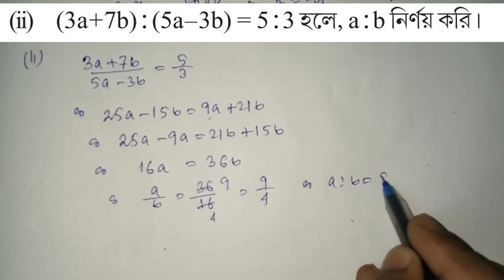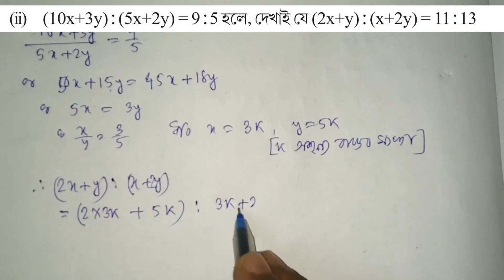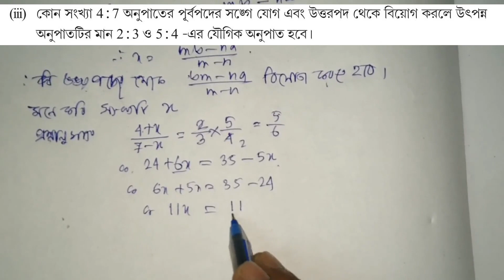অনুপাত ও সমানুপাত কষে দেখি- 5.1 || part-3 Q6 - Q8 || মাধ্যমিক গণিত দশম শ্রেণী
অনুপাত ও সমানুপাত কষে দেখি- 5.1 || part-3 Q6 - Q8 || মাধ্যমিক গণিত দশম শ্রেণী class10 Complete Solution
অনুপাত ও সমানুপাত কষে দেখি- 5.1
অনুপাত ও সমানুপাত কষে দেখি- 5.2
অনুপাত ও সমানুপাত কষে দেখি- 5.3
Banglai Mathematics
madhyamik mathematics BM

অনুপাত ও সমানুপাত কষে দেখি- 5.1 part-2  Q4 - Q5
অনুপাত ও সমানুপাত কষে দেখি- 5.1 part-3  Q6 - Q8

Welcome to our Banglai Mathematics Youtube channel. More solved problem will be uploaded.your Suggestion will be appreciated. Keep visiting our channel.

Madhyamik Class 10:
 1)Chapter 1.1 to 1.3  একচল বিশিষ্ট দ্বিঘাত সমীকরণ। Quadratic Equation with one Variable for class 10. Watch:

 2)chapter 1.4 একচল বিশিষ্ট দ্বিঘাত সমীকরণ। WBBSE class 10 math  Quadratic equations with one variable. Watch:

 7)chapter 6.1 & 6.2 চক্রবৃদ্ধি সুদ wbbse Class 10 math chapter 6 compound interest